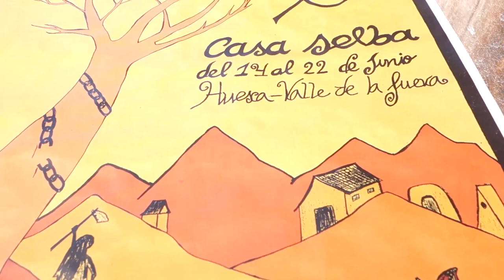Jornadas Okupación Rural Casa Selba [Contrainfos]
Jornades d´Agitació i Okupació Rural al territori okupat de Casa Selba (Hesca), un espi de trobad dels col.lectius de la Red Rizoma Tierra y Libertad Parlem amb persones del poble sobre el projecte de recuperació de les cases i el moviment d´okupació rural.

Jornadas de Agitación y Okupación en Casa Selba (Huesca).